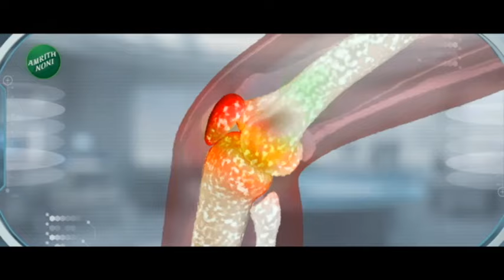Sangli Loksabha | Vishal Patil यांची सांगलीत बंडखोरी; शक्तिप्रदर्शन करत भूमिका स्पष्ट करणार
सांगलीत विशाल पाटलांच्या रॅलीला सुरुवात झालीय, शक्तिप्रदर्शन करत विशाल पाटील भूमिका जाहीर करणार आहेत.. विशाल पाटलांच्या रॅलीत मोठा जनसमूह लोटल्याचं दिसतंय.. मविआतला सांगलीचा वाद चिघळलाय...19 तारखेला 3 वाजेपर्यंत काँग्रेसकडून उमेदवारी मिळेल अशी अपेक्षा विशाल पाटलांनी व्यक्त केलीय...विशाल पाटलांनी अपक्ष अर्ज भरल्यास चंद्रहार पाटलांची डोकेदुखी वाढण्याची शक्यताय